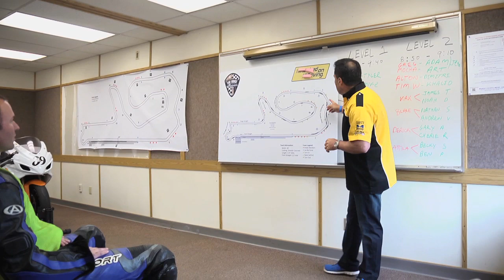Jared - Optimum Performance Rider Training - It's A Fine Line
Jared Barnes, one of the founders of Optimum Performance Rider Training (OPRT) in Shelton, WA, discusses the Ridge Motorsports Park training track and how it helps Washington bikers become better riders. With 16 turns, this 2.5 mile race track provides a safe motorcycle training environment for novice, intermediate, and expert motorcycle riders alike.

"There are no other cars. There's no gravel. The surface is perfect. There are no guardrails. So, if you make a mistake, you've got margin for error." -Jared, Director of Programs and Development

"Coming out here, in this setting, teaches people that confidence that they can apply back on the street and use for accident avoidance."

ItsAFineLine.tv gives motorcyclists a forum to share videos and stories of motorcycle events, unforgettable rides, biker clubs, sweet gear, and motorcycling safety and training. Help riders avoid motorcycle accidents with better training and preparation.

Join the Washington riding community, connect, and share your motorcycle stories